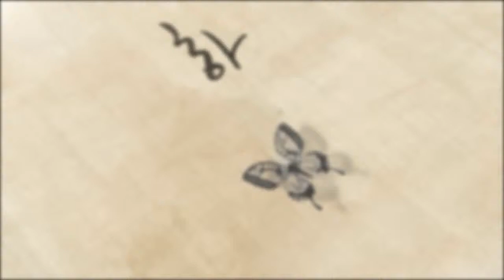Jeongdong Theater MISO: Barbijiang-jeon 30s Sopt AD